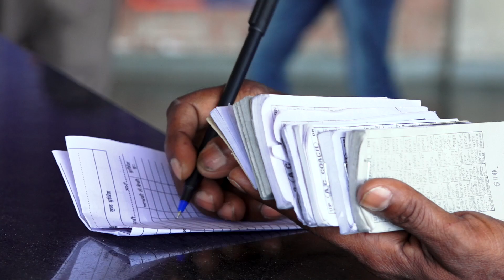ਮਜ਼ਬੂਰੀ ਨੇ ਬਣਾਇਆ Bus Conductor ,ਆਵਾਜ਼ ਸੁਣਕੇ ਤੁਸੀਂ ਵੀ ਕਹੋਗੇ ਸਿਰਾ ਲਾਤਾ | Unmute Story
ਮਜਬੂਰੀ ਨੇ Buses 'ਚ Tickets ਕੱਟਣ ਲਾ ਦਿੱਤਾ ਨਹੀਂ ਤਾਂ Radio ਉੱਤੇ ਆਪਣੀ ਆਵਾਜ਼ ਨਾਲ ਕਰ ਸਕਦੈ Magic !

ਆਵਾਜ਼ ਦਿਲ ਦੇ ਅੰਦਰ ਦਾ ਅਹਿਸਾਸ ਹੈ। ਕੁਲਵੰਤ ਸਿੰਘ ਕਾਂਤਾ ਪੇਸ਼ੇ ਤੋਂ ਬੱਸ ਕੰਡਕਟਰ ਹੈ ਪਰ ਆਵਾਜ਼ ਦੀ ਦੁਨੀਆ ਦਾ ਬੇਹਤਰੀਨ voice over artist ਹੈ। ਆਪਣੀ ਆਵਾਜ਼ ਨਾਲ ਉਹ ਕਿੰਝ ਤੁਹਾਨੂੰ ਕੀਲ ਲਵੇਗਾ ਵੇਖੋ ਇਹ ਸਟੋਰੀ...

Report: Lankesh Trikha

Video Editor: Mandeep Singh